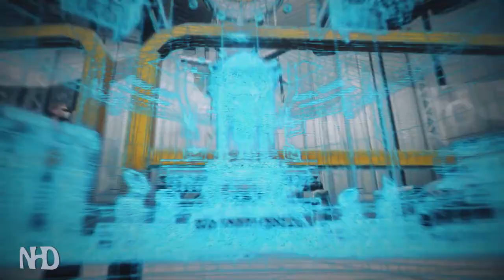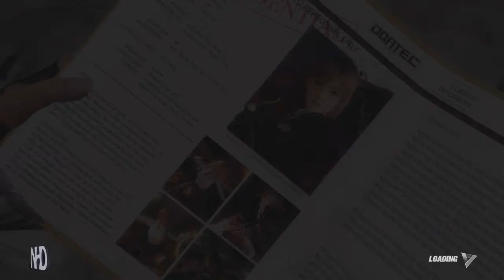Let's Play Dead or Alive 6 (All Prologues)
Dead or Alive 6 (also known as DOA6) is the sixth main versus-fighting installment in the Dead or Alive franchise.
Running on a new engine for the eighth generation of consoles, new features include visible damage on the fighters during the course of the fight.
New mechanics introduced are the Fatal Rush and Break Gauge while the sweat effects from Dead or Alive 5 return and are more pronounced.

Mission list:
Prologue - Secret Mission
Prologue - Rig
Prologue - Back Streets
Prologue - The Project
Prologue - A Scientist

After a sinister incident in a village… Kasumi, a successor of the legendary Mugen Tenshin ninja clan, abandoned her clan and became a “runaway ninja,” secretly living in a hermitage in a mountain village.
Meanwhile, Helena Douglas, president of the new DOATEC, is involved in an incident… The sudden of an individual with special powers sent shivers down her spine…

And yet another…. A so-called genius chuckles at a mysterious light emitting an aura…
Behind a quiet time, a sinister plan is set in motion. The passing days are about to be unduly overturned due to an open desire.
As Kasumi writes to her mother, her pen overflows with hesitation. …It’s not over yet.